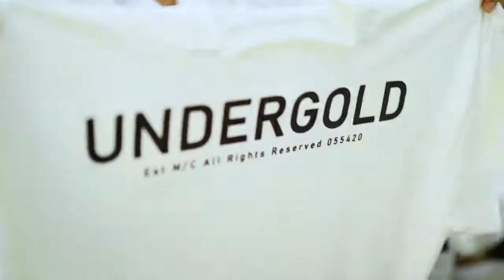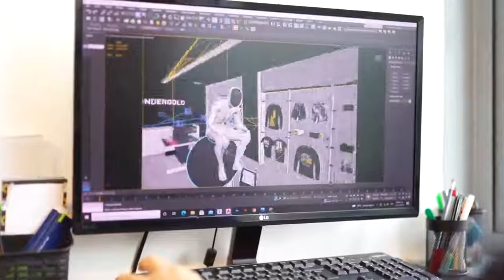Documental Undergold PARTE 1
Conoce la esencia de nuestra marca y descubre que hay detrás de cada prenda y colección. PARTE 1